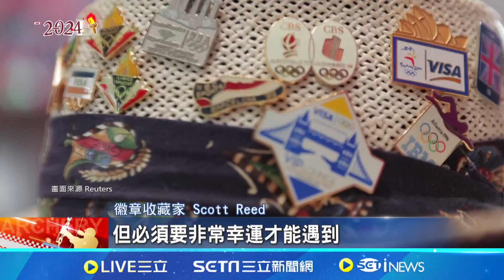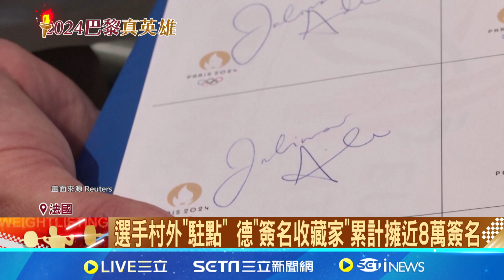奧運"非官方吉祥物" 狂粉砸33萬買40場賽事門｜三立新聞網 SETN.com